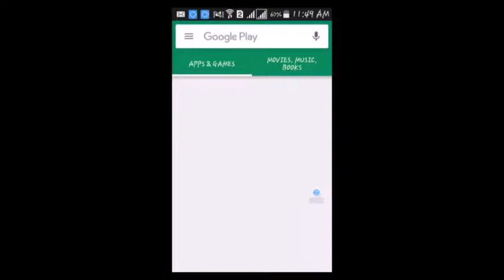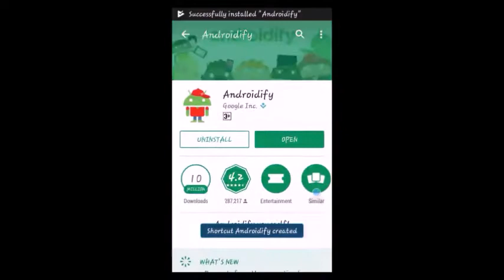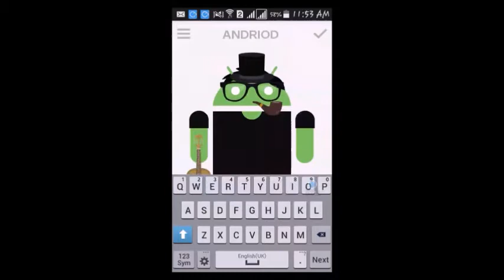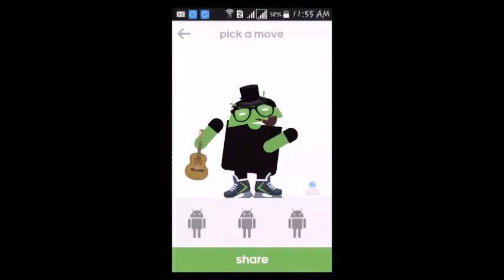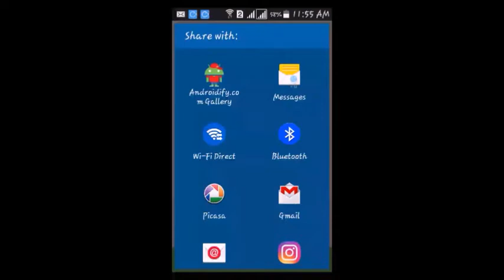How to create your own andriod avtar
This Video is about How to Create Your Own Custom Android Avatar using Androidify App.

Androidify is an Official Android App created by Google for all of us, who want to customize that little green android robot, or who want to create their own custom android avatar.

By Using Androidify you can create, accessorize and share Android characters that look like you, your best friend, your family members, anyone, really. You can create and share your animated Android characters as emoticons, animated GIFs and pictures over texts, posts or chats. You can also submit your creations online, where you can share to the Androidify.com Gallery to hang with Android characters from around the world.